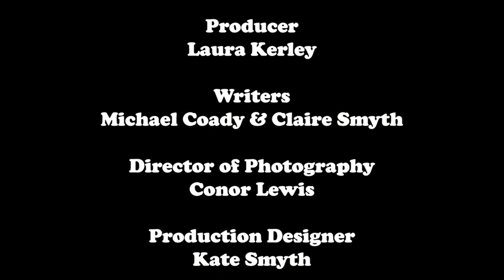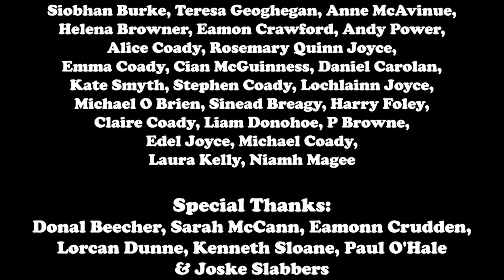Dead and Buried - Full Movie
Verna Cassidy - Dead and Buried, A DKIT Student Production (2022)